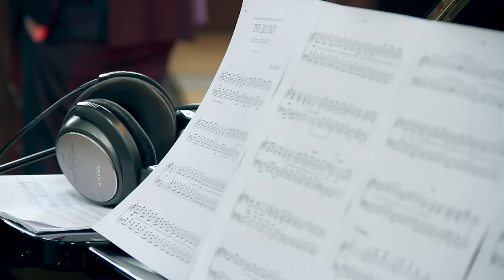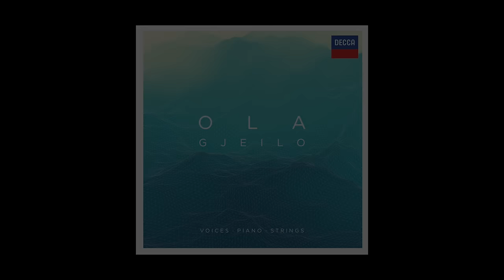Ola Gjeilo - Favourite Film Composers and Cinematic Music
We are delighted to introduce composer Ola Gjeilo, whose debut album for Decca is an important release of heavenly, bewitching, eternal new choral music for our time.

Drawing on influences from his Nordic background, Ola conjures modern choral music of exceptional beauty.